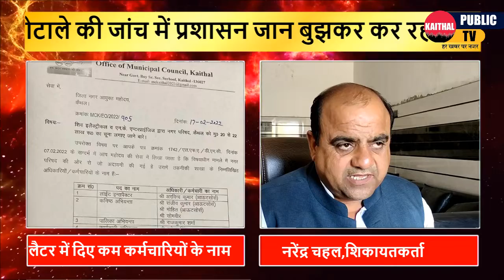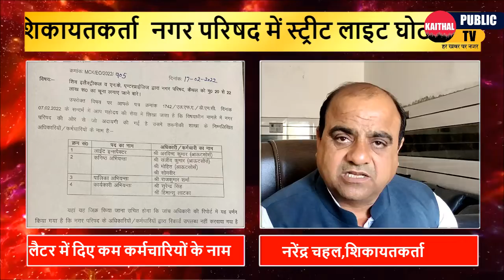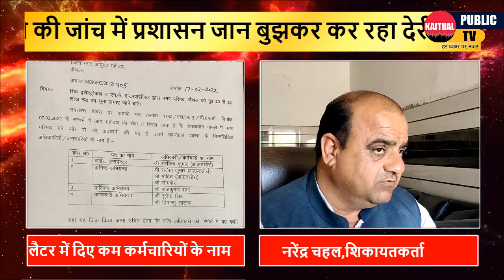नगर परिषद में स्ट्रीट लाइट घोटाले की जांच में प्रशासन जान बुझकर कर रहा देरी - शिकायतकर्ता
जांच पूरी होने के बाद भी दोषी अधिकारियों पर नहीं हो रही कार्रवाई -शिकायतकर्ता
शिकायतकर्ता ने कहा अभी दोषी अधिकारियों और कर्मचारियों के नाम पूर्ण रूप से नहीं दिए गए हैं